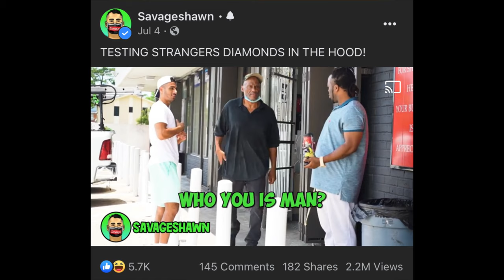Sean savage prank exposed I’m in the video an he scammed me /Fake /fraud we have 2.2 mill views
Why this dude lied about putting my channel in the link so I can get credit for our video ...then he blocked me for asking when he would do so not only his pranks or fake he a prank/fake himself 🤦 🤷🏾🐀 so what if I did his prank on him catch him out an slap camera out his hand filmmaking will  it be fair game ..so let’s play we’re Sean savage location 🤔 @seansavage

Tin man wizard of oz song check it out

Project sex single Akon former artist free from prison ..New song {PROJECt SEX }NewSexy 🙀🌈💦💦💦 Video promo

Sean savage this video has a million views on his channel on Facebook click an see me with 2.4 million views
I will be doing a video on how Sean a fake an fraud for having me stage this an not give me credit on his page as we agreed